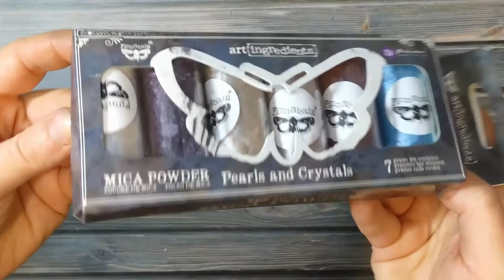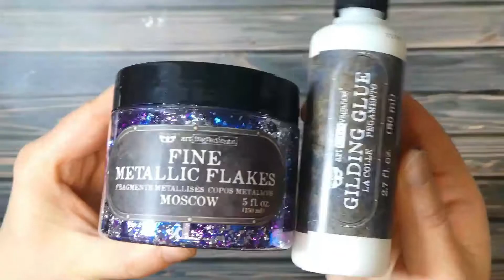Art Recipe: Frosty Nights Project Kit - Mixed media assemblage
Hi everyone,
today project with set of products thanks to which you can easily create amazing project with touch of glamour:)
Finnabair and Prima Marketing  Black Friday Special Kit and Video
Tutorials by talented  Finnabair Design Team Members to inspire you!
Art Recipe: Frosty nights Project Kit is available directly from Prima
Kit content:
968793 - Art Extravagance – Sparkling Onyx Paste
969158 - Art Ingredients - Mica Set – Pearls and Crystals
969233 - Art Ingredients - Metallic Flakes - Moscow
963966 - Art Alchemy - Metallique Wax – Old Silver
966706 - Art Alchemy - Metallique Wax – Blue Lagoon
968809 - Art Extravagance – Gilding Glue
962968 - Art Basics – Black Gesso 2 oz Tube

Hi everyone,
Have fun and leave the comment if you like it:)